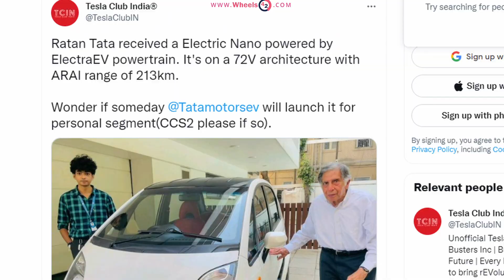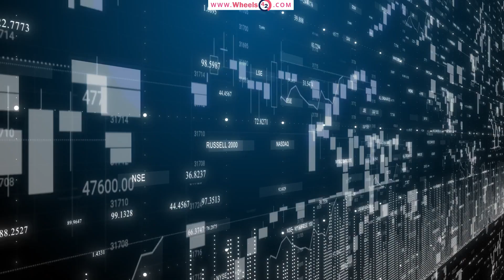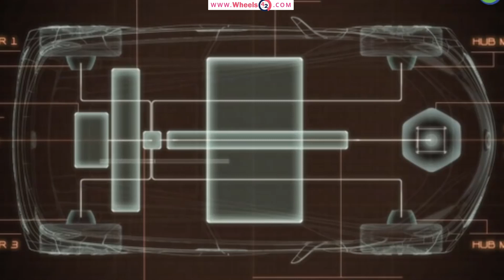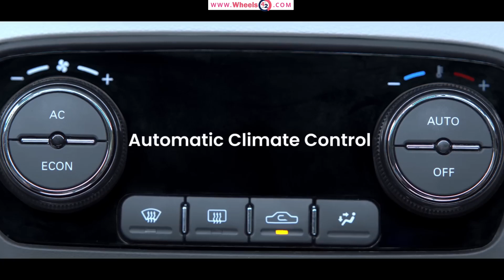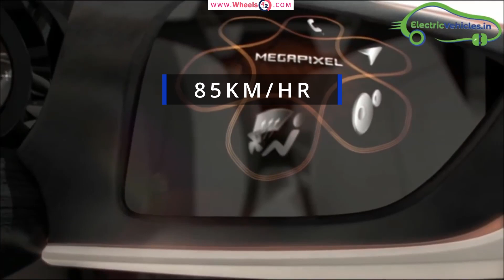Tata Nano EV 2023 under 5 Lakhs | Tata Nano Electric Car | Price, Range, Features & Launch Date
Tata NANO EV features
• 7.0-inch touchscreen infotainment system wth navigation system

• Semi-digital instrument cluster

• iRA connectivity tech

• Wireless charger

• Android Auto and Apple CarPlay Support

• Bottom-flat steering wheel

• Steering mounted audio controls

• LED DRLs with Projector headlamps

• Front and Rear Power Windows

• Cruise Control

• Keyless entry

• Two front airbags

• Rear parking sensors and camera